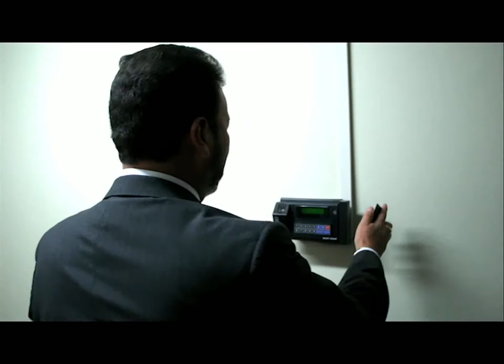IESS Visita Tu Hogar domingo 02 noviembre